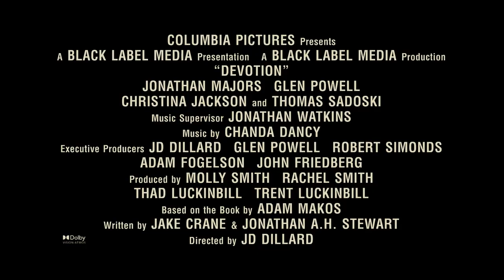Devotion Featurette - Fueled by Love (2022)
Check out the new featurette for Devotion starring Jonathan Majors!

US Release Date: November 23, 2022
Starring: Glen Powell, Joe Jonas, Jonathan Majors
Director: Erik Messerschmidt
Synopsis: Elite fighter pilots Jesse Brown and Tom Hudner become the U.S. Navy's most celebrated wingmen during the Korean War.